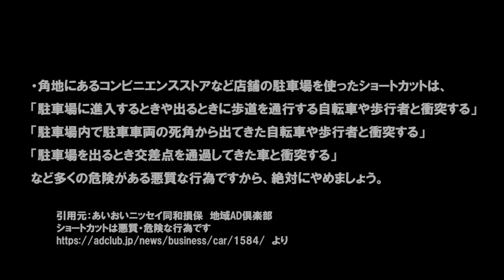【ドラレコは見ている 778】《危険行為》赤信号無視か？と思ったら、そうきたか《しかも５秒待てば…》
無事故無違反は
日々の安全運転の積み重ねです
今日も一日安全運転で

【参照動画】
綾人サロン様